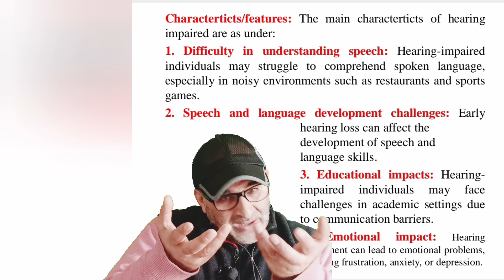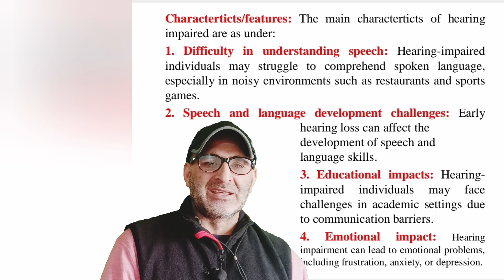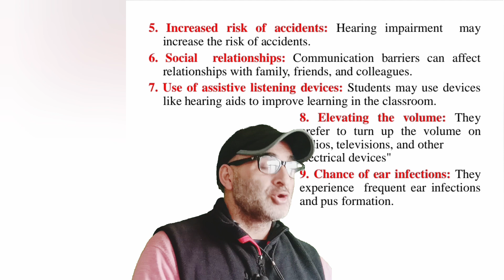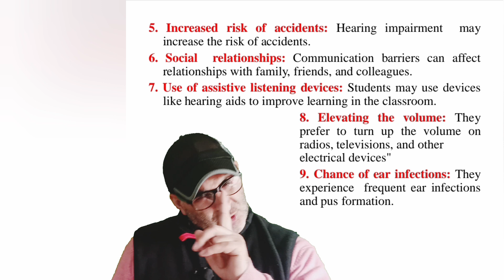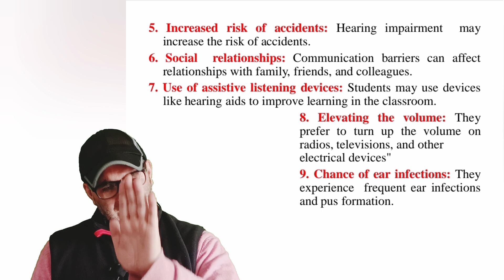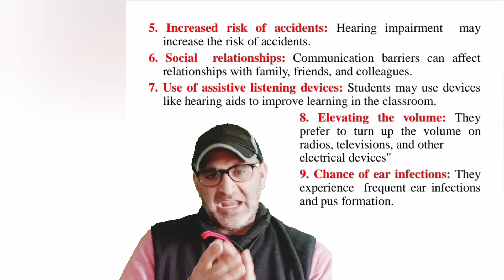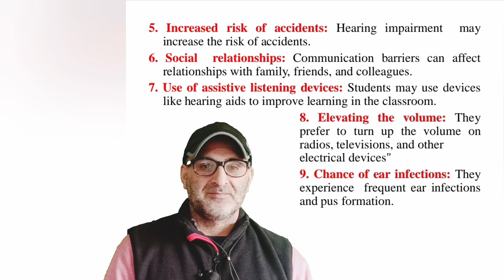CHARACTERISTICS/ FEATURES OF HEARING IMPAIRED UGC NET JRF SET CTET SET UG PG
CHARACTERISTICS/ FEATURES OF HEARING IMPAIRED:
1 Difficulty in understanding speech
2 Speech and language development
3 Educational impacts
4 Emotional impact
5 Increased risk of accidents
6 Social relationships
7 Use of assestive listening devices
8 Elevating the volume
9 Chance of ear infections